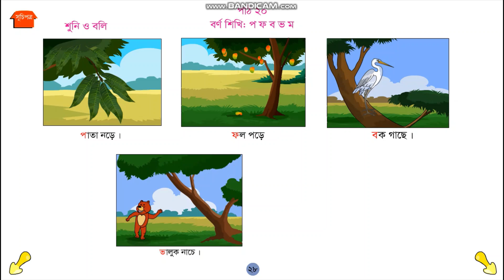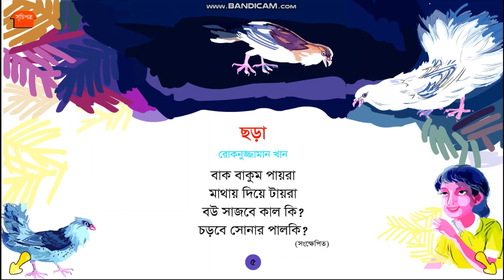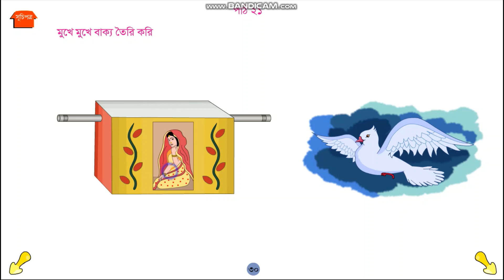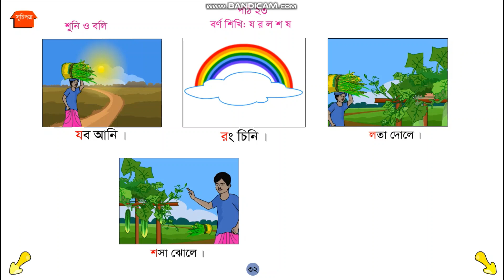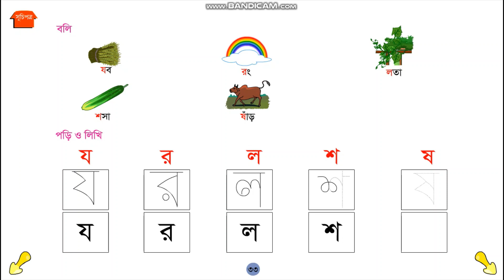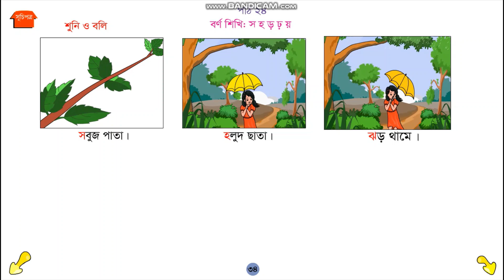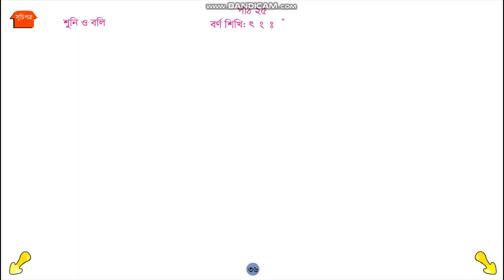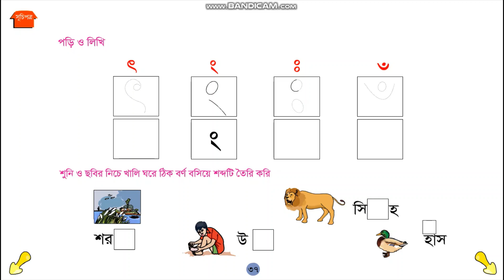প্রাথমিক শিক্ষা প্রথম শ্রেণি আমার বাংলা বই পাঠ ২০ ২৫ পঞ্চম ক্লাস (৫)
প্রাথমিক শিক্ষা  প্রথম শ্রেণি  আমার  বাংলা বই পাঠ ২০ ২৫ পঞ্চম ক্লাস (৫). বর্ণ শিখি, Educational, Primary Education, Kids Education, Higher Education, বাক বাকুম পায়রা, বর্ণ শিখি,  আমার বাংলা বই,  কবিতা. Welcome to my you tube channel of M Digital School. Those who come they will learn Bangla banjonborno. We will learn easily Bangla Banjonborno.